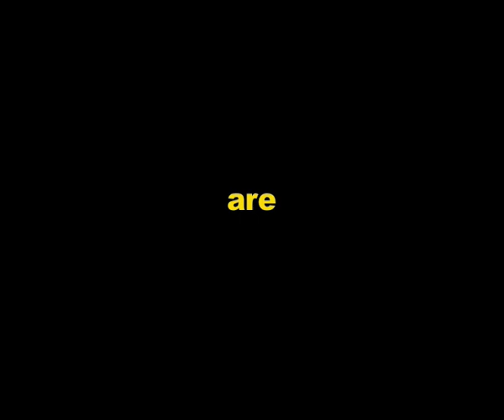BAD BOY // DEATH TO FRANK ZIYANAK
RIP // 1st single of D.T.F.Zs last full length album // RIP